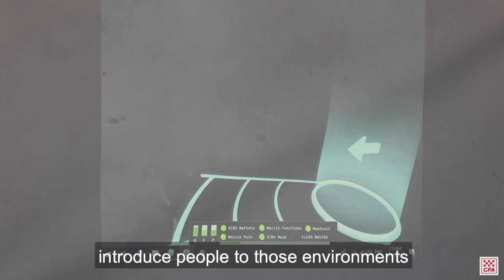CFA launches Virtual Firefighter for members.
Last Friday (22 Jan) we unveiled Virtual Firefighter – CFA’s new virtual reality firefighter training.
The technology is designed specifically for firefighters, allowing them to train in a number of virtual firefighting scenarios with real-life equipment like breathing apparatus and hoses. By mid-year the training will be available across the state. Take a look as CFA CO Jason Heffernan talks through the new equipment.